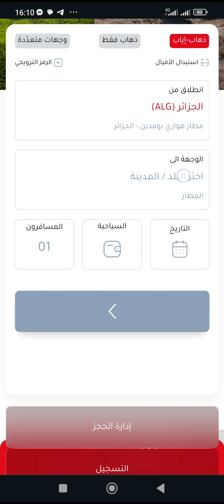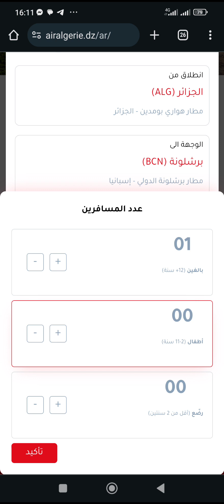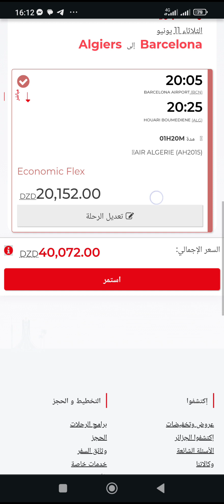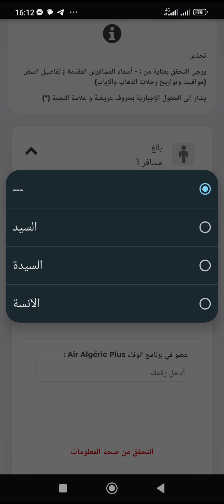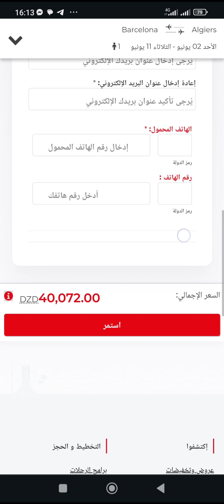احجز تذكرة طيران الى اسبانيا وحدك مع الخطوط الجوية الجزائرية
احجز تذكرة طيران بالبطاقة الذهبية بأقل ثمن